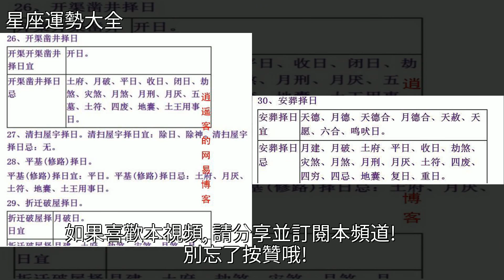《良辰吉日》——寫的不錯，分享給大家，喜歡請收藏哦，[星座運勢大全]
《良辰吉日》——寫的不錯，分享給大家，喜歡請收藏哦 [星座運勢大全]星座《良辰吉日》——寫的不錯，分享給大家，喜歡請收藏哦 [星座運勢大全]星座